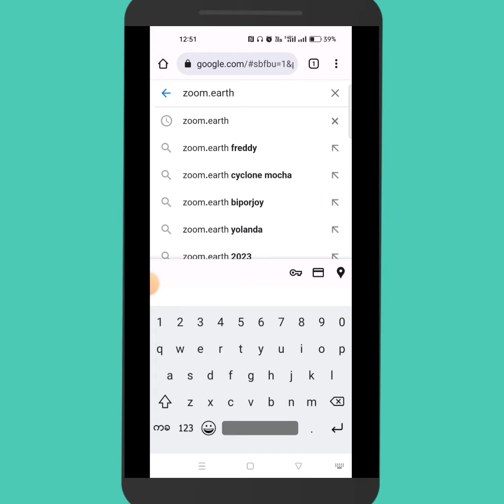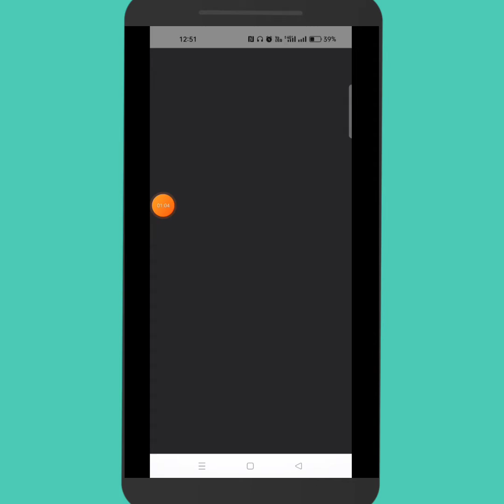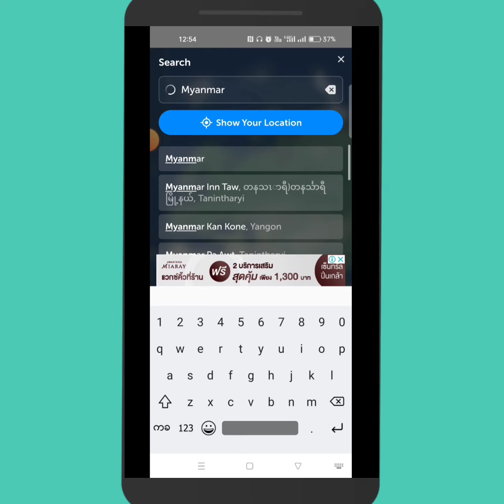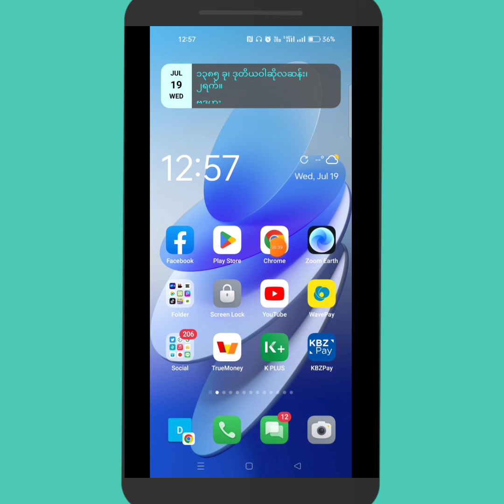မိုးလေဝသ နှင့် မုန်တိုင်းအခြေအနေ ရာသီဉတုအခြေအနေများကို တိုက်ရိုက်ကြည့်နည်း ကြိုတင်ခန့်မှန်းနည်း....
အထူးကျေးဇူးတင်ရှိပါကြောင်း.